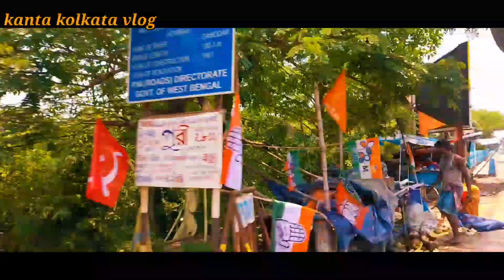BABA RAM KRISHNO MAA SHARDA DEVI KA NAYA DIVYA MANDIR BAN RAHA AMTA KHOROP HOWRAH